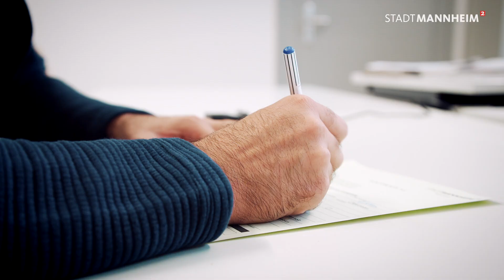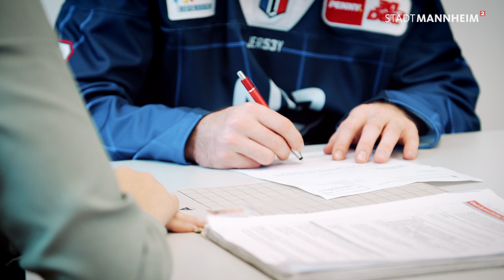Arbeiten bei der Ausländerbehörde Mannheim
Kostanca R. ist Sachbearbeiterin bei der Ausländerbehörde Mannheim, die sich Weltoffenheit zur Mission gemacht hat.